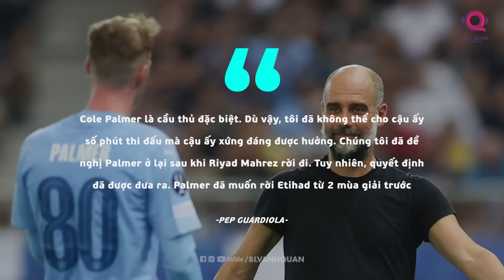NGÔI SAO NGOẠI HẠNG | COLE PALMER - BÁU VẬT VÔ GIÁ CỦA CHELSEA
Kể từ khi được tỷ phú Todd Boehly tiếp quản, Chelsea đã chi rất nhiều tiền để chiêu binh mãi mã, nhằm hy vọng sớm trở lại vị thế số 1 tại giải Ngoại hạng Anh. Con số đến nay đã lên đến hơn 1 tỷ euro. Trong đó, Enzo Fernandez là bản hợp đồng “khủng” nhất với phí chuyển nhượng lên đến 121 triệu euro, tiếp đến là Moises Caicedo. Trong đội hình hiện tại của Chelsea, Cole Palmer chỉ xếp thứ 10 trong danh sách những bản hợp đồng đắt giá nhất.